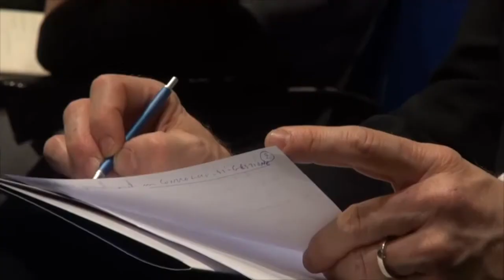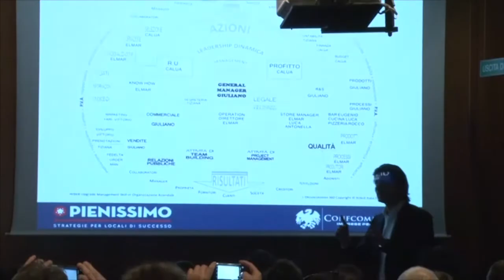I segreti delle imprese di successo - HIGHLIGHTS [ GIULIANO LANZETTI ] - PIENISSIMO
Vuoi partecipare al Tour Gratuito I SEGRETI DELLE IMPRESE DI SUCCESSO? Scegli la tappa più vicina a te!

Alcuni momenti estratti dall'evento I SEGRETI DELLE IMPRESE DI SUCCESSO del 3 aprile 2017 con Giuliano Lanzetti CEO di Pienissimo.

I SEGRETI e le TECNICHE EFFICACI per RADDOPPIARE il FATTURATO mentre i concorrenti si lamentano della crisi.

⇒ scopri quali sono i 4 PILASTRI fondamentali di un locale di successo e cosa devi FARE per INCREMENTARE senza fatica il tuo FATTURATO;
⇒ scopri gli STRUMENTI da utilizzare a tuo esclusivo vantaggio lasciando agli ALTRI gli ERRORI che distruggono ogni business;
⇒ scopri i 19 ERRORI che stai commettendo nella SCELTA del tuo STAFF e come riuscire invece a creare una squadra affiatata ed efficiente.
Sei un ristoratore che vuole aumentare il successo proprio locale?